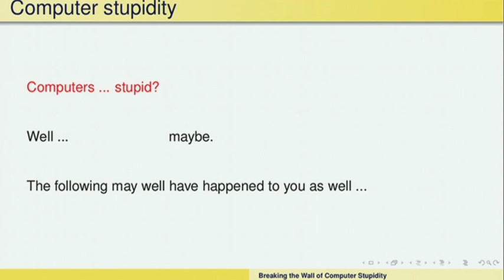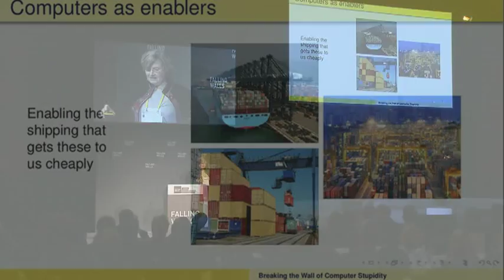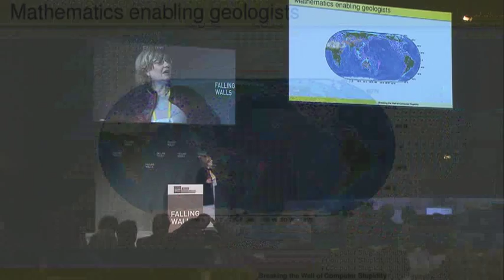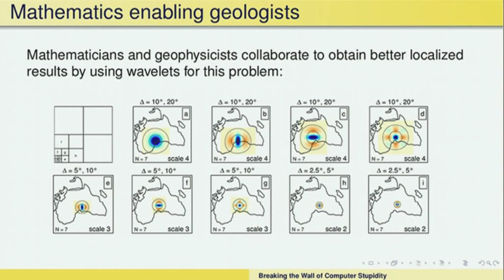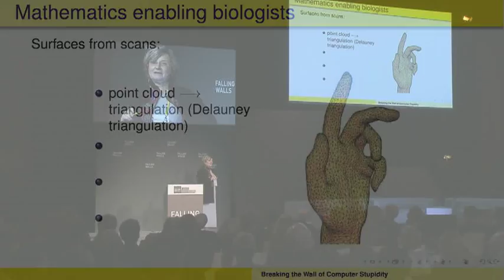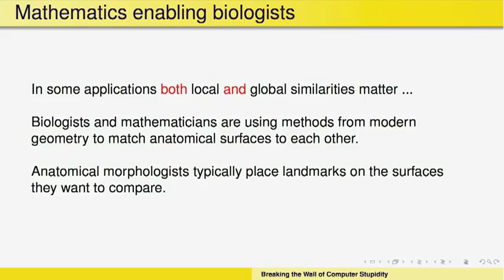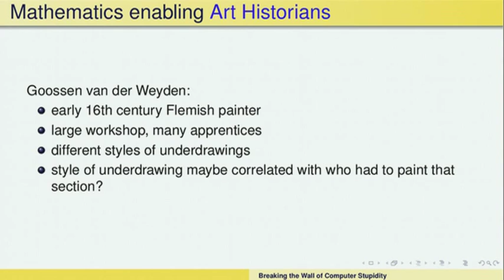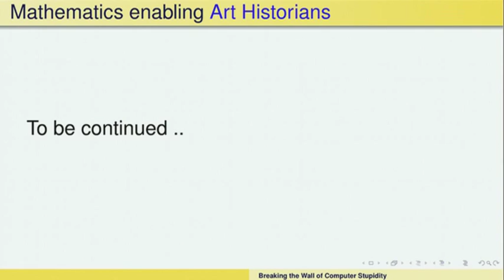Breaking the Wall of Computer Stupidity | Ingrid Daubechies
How Wavelet Analysis Improves Geophysics, Biology and Art History, Falling Walls 2011.

At Falling Walls, Daubechies exhibits her latest successes in liberating mathematics from its ivory tower, perfecting the conversion from analog to digital signaling and elaborating reversible algorithms in the fields of geophysics, biology and art history.